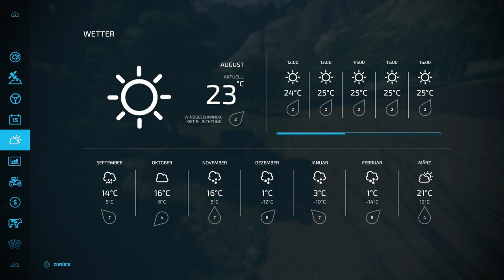LS22 🚜 Alpen-Map | GRUBBERN & DÜNGEN! Oder doch UMGEKEHRT? 👍 59 | NEU-MINIBRUNN | Let's Play | PS5